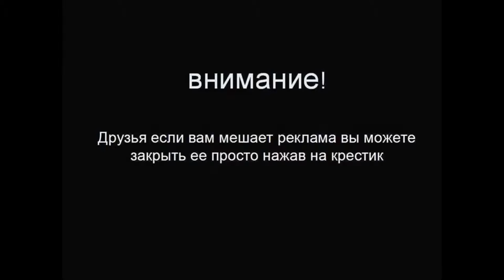Фирма Volkswagen представила гибрид Passat GTE в двух кузовах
Компания Volkswagen раскрыла подробности о модели Passat GTE, своём третьем подключаемом к розетке гибриде после XL1 и Гольфа GTE. Passat GTE — первый гибрид Фольксвагена, предлагаемый одновременно как седан и универсал. Практически никто из конкурентов не даёт клиентам такого выбора. С некоторой натяжкой можно привести в пример пару Volvo V60 Plug-in Hybrid и S60L PPHEV. Но шведский седан, в отличие от универсала, предложен только китайцам. Да и гибридная система этих двух сородичей не идентична: у универсала она основана на дизеле, а у четырёхдверки — на бензиновом моторе.